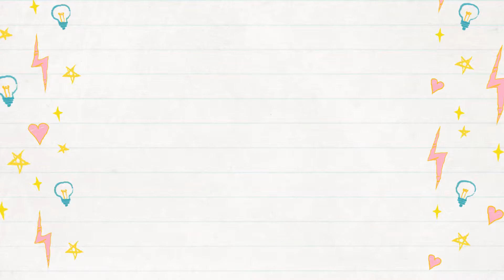【生後６か月】急におじいちゃん化した息子!!!赤ちゃんのお茶の飲み方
急に１日だけ変なお茶の飲み方になったみいくん
あまりに必死なのでちょっとホラーでした笑
お口がかゆかったのかな...？？